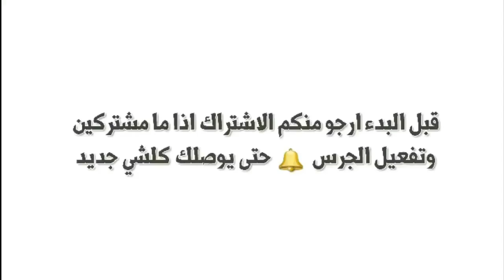أفضل 10 ألعاب Platforms جميلة و ممتعة جدا ( بدون أنترنت ) للاندرويد 2019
مواصفات هاتفي !!

✓ pocophone f1

✓  RAM :6GO
✓  ROM : 128GO
✓  processeur : Snapdragon 845
✓ ANDROID VERSION : 8

طريقة تحميل الألعاب من الروابط اسفل الفيديو في قناتي !!
▬▬▬▬▬▬▬▬▬▬▬ஜ۩Zeno Gamerz۩ஜ▬▬▬▬▬▬▬▬▬▬▬▬▬